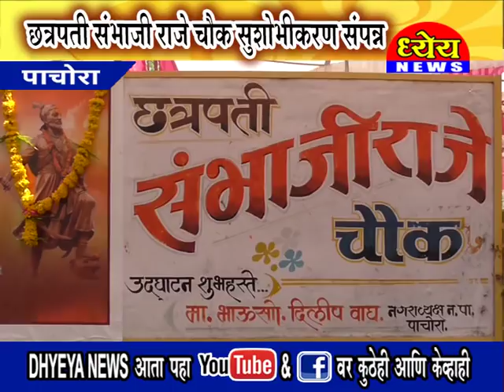छत्रपती संभाजी राजे चौक सुशोभीकरण संपन्न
ध्येय न्यूज पाचोरा